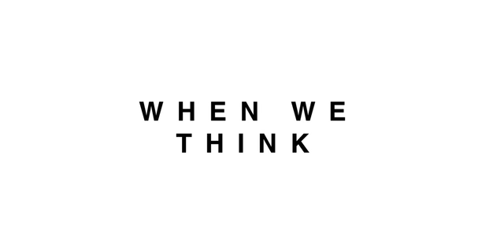Edison Open4Expo: Yes we are open!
Edison presenta Edison Open 4EXPO: 180 giorni dedicati all'innovazione, economia, sostenibilità e cultura. Scopri tutti gli eventi su